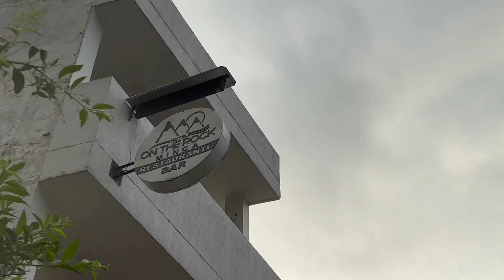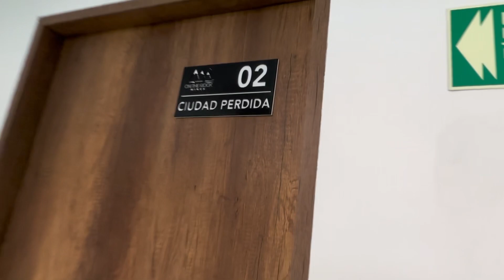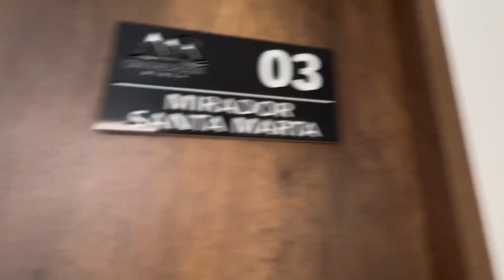El mejor lugar para alojarse en MINCA 😍 sierra nevada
El mejor lugar para alojarse en MINCA 😍